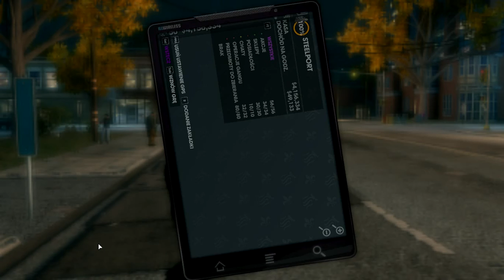Why GM loves Saints Row The Third